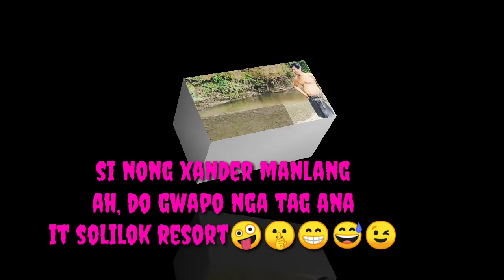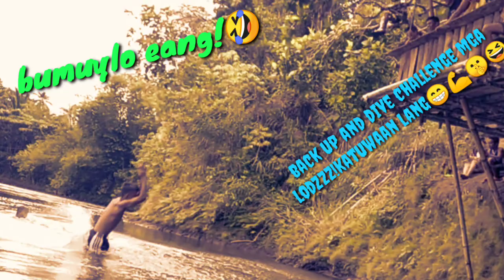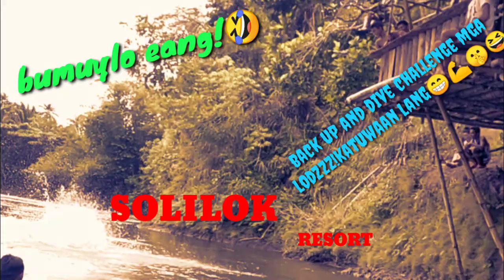PArt 2: Palakang Orange🤣 in Solilok! its nice to be back!😌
ang bidyong ito ay ang part 2 ng paliligo namin solilok na kong saan ay nakatikim ako ng bagong luto ng palakang hawayan🤪. ginataang palaka na my coloring hahahah. plus ngcamping at ng ihaw ihaw kami. so nice na adventure.